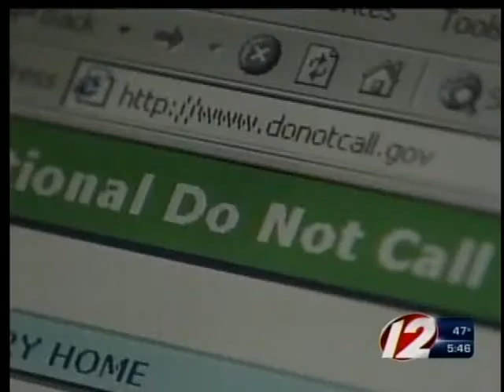CFA: Callers using robbery story to hook you.